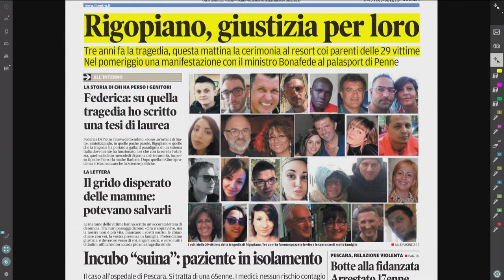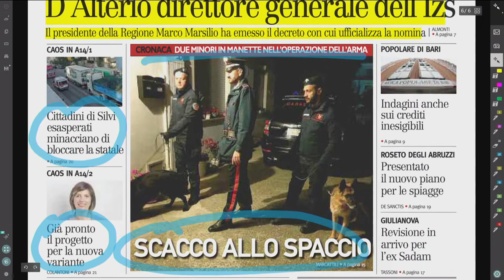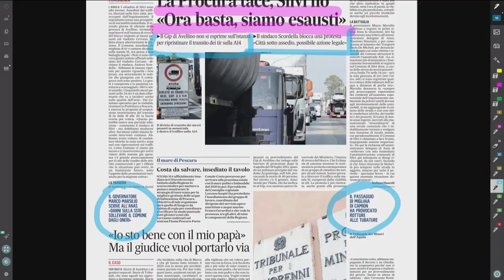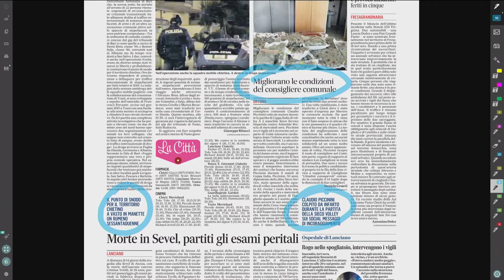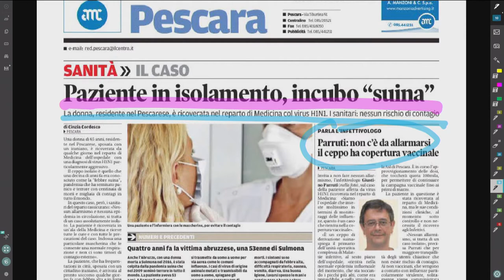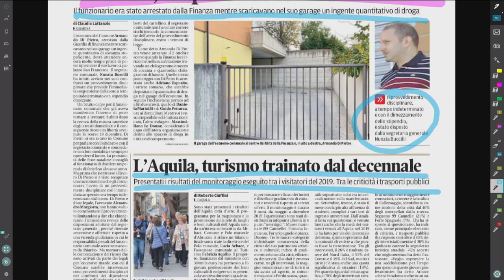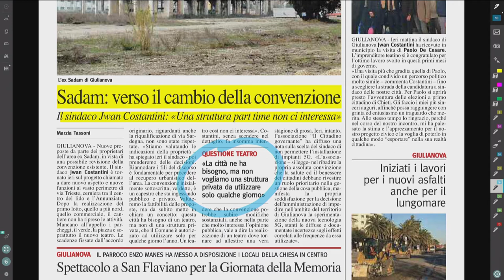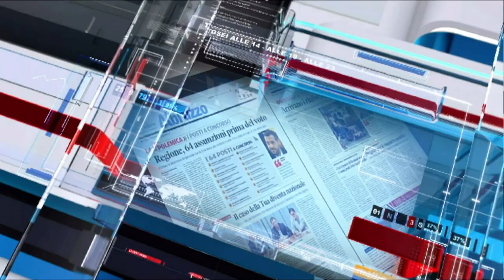Mattino 6 Rassegna stampa di sabato 18 gennaio 2020